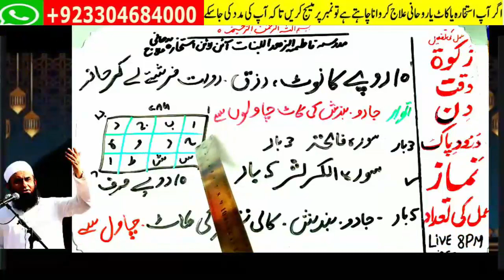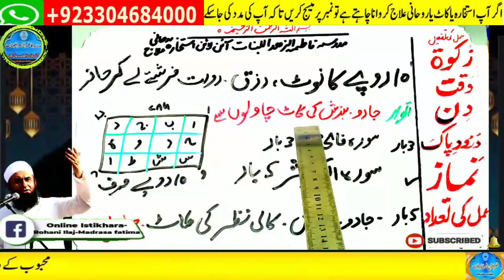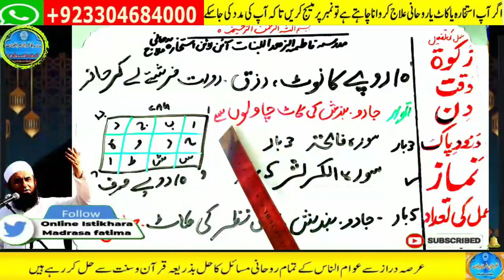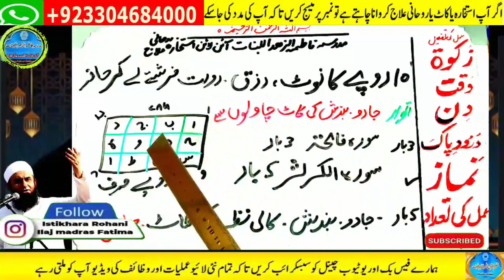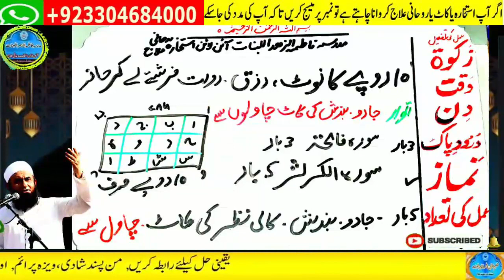Amir hone ka wazifa, daulat ka wazifa, rizq ka wazifa, wazifa for money, jab, pari, mokil ka amal